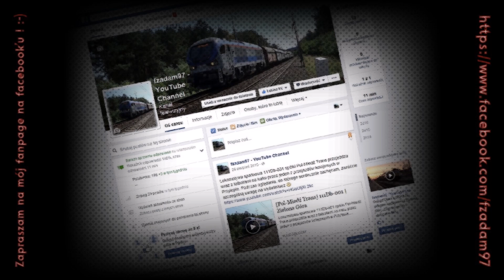[PKP Intercity] EP08-001 | Zielona Góra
EP08-001 złapana w dwóch ujęciach na stacji w Zielonej Górze. Na pierwszym z nich, w/w lokomotywa prowadzi skład EIC Lech relacji Warszawa Wschodnia - Zielona Góra, natomiast na drugim prowadzi skład EIC Lech w odwrotnej relacji ;-)
Zapraszam na mój fanpage na facebooku:
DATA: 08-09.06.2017